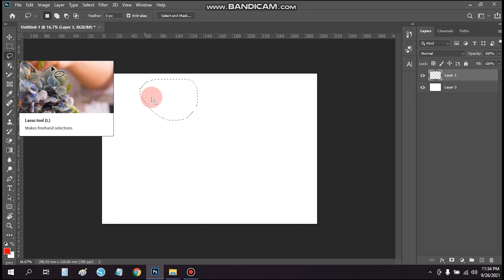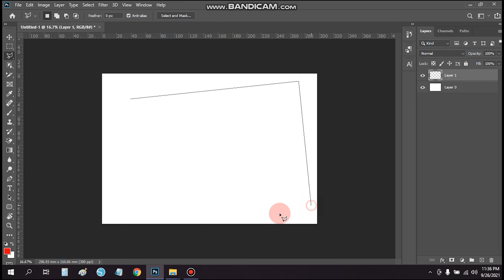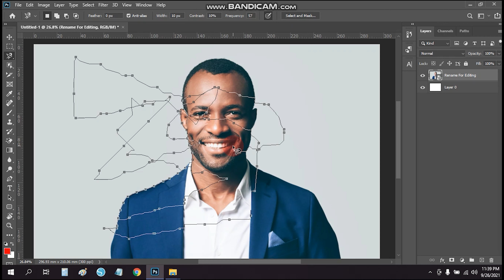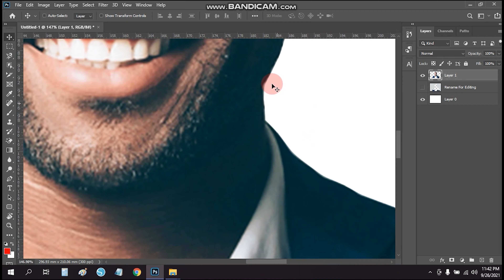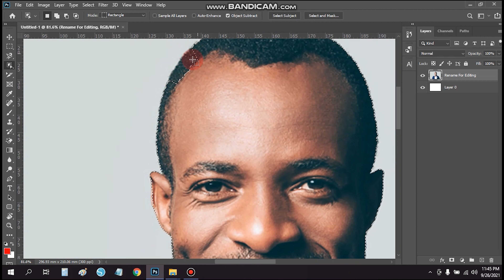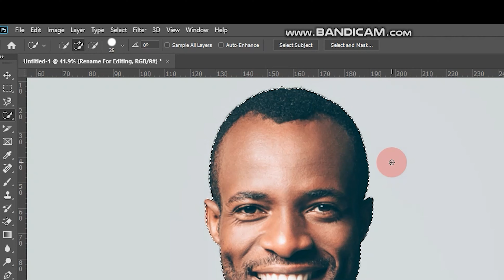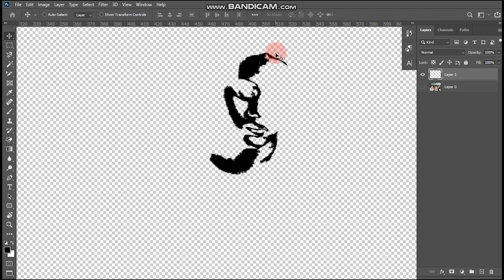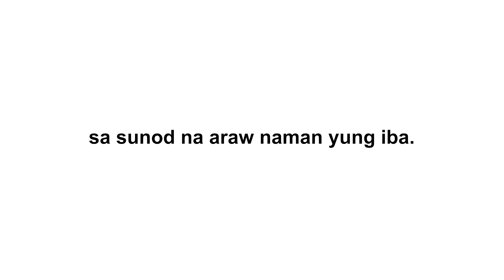Learn The Basics in Adobe Photoshop Using Lasso and Selection Tool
Hello! on this video i will show the basic things you need to know on how to use the Lasso and Selection tool in adobe photoshop 2020.

if you want to ask some question you can send message on my facebook page here's the link:

if you may look for some printing needs you can also visit our shopee store